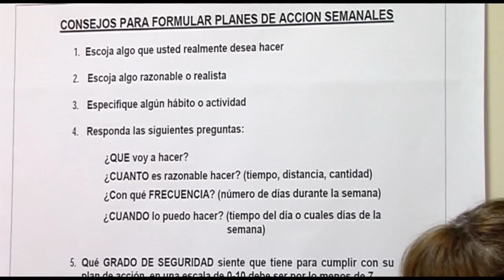Taller Pacient Actiu a Castelló | Cecova TV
Els pacients crònics de la Comunitat Valenciana tenen una oportunitat de millorar la seua qualitat de vida amb uns nous tallers que s'acaben de posar en marxa. El programa s'anomena Pacient Actiu i l'impartixen infermeres que han sigut formades per la universitat d'Standford de Califòrnia. Adquirir bons h'abits d'alimentació, relaxació o de conscienciació de la seua malaltia són alguns dels beneficis que aconseguiran amb estos cursos que busquen millorar la qualitat de vida del pacient.